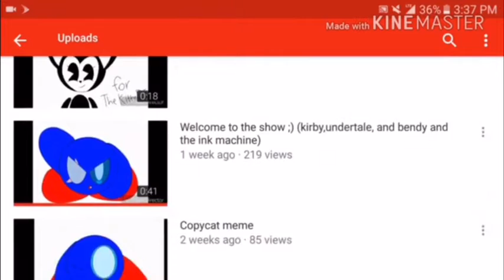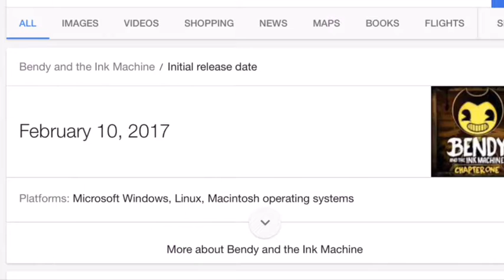YTP: Cringe Mega Compilation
Thanks! Diggin up cringe for the clip! MEMZ